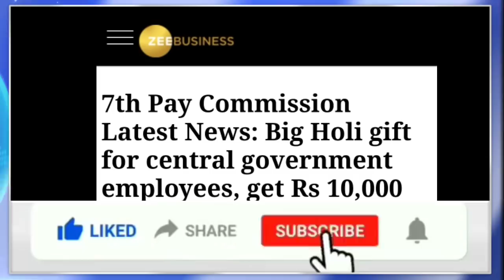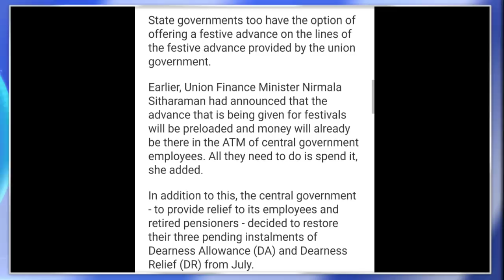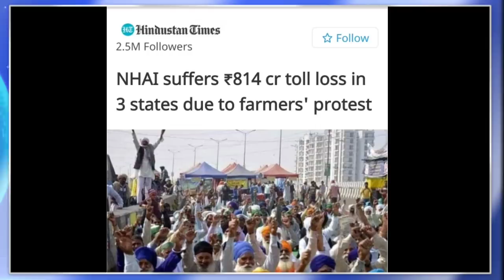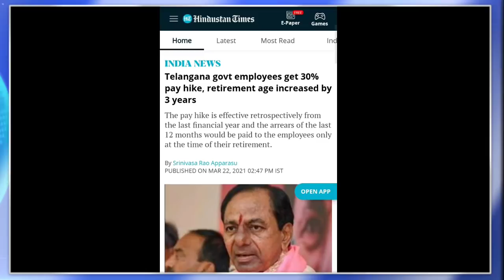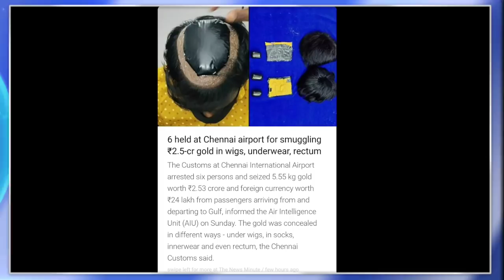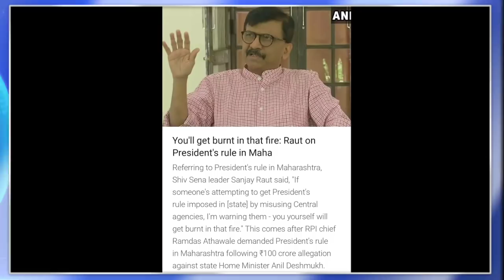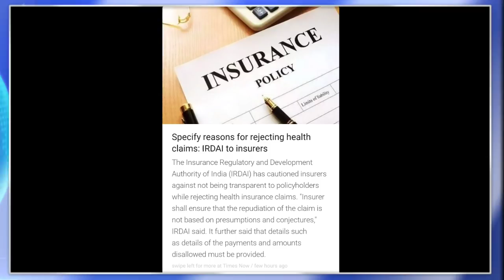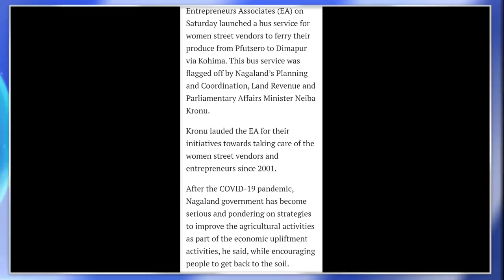MORNING BRIEF NEWS IN NAGAMESE 23RD MARCH 2021 | YIMKHONGTV